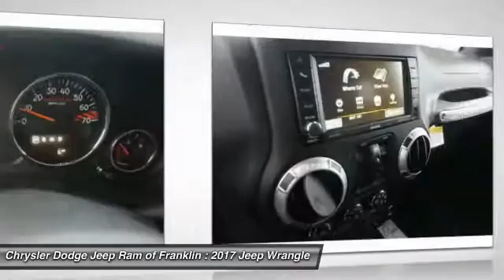2017 Jeep Wrangler Franklin TN L557105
2017 Jeep Wrangler Rubicon Hard Rock 4WD